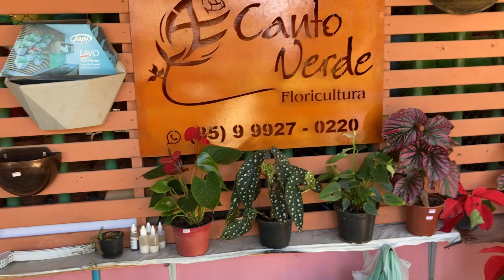Estoque de plantas 07 de Setembro de 2022